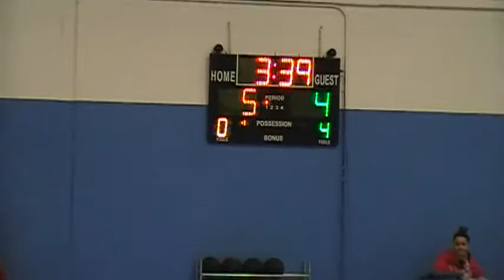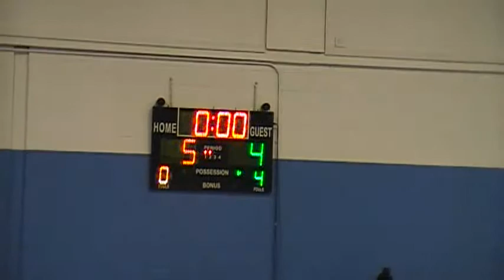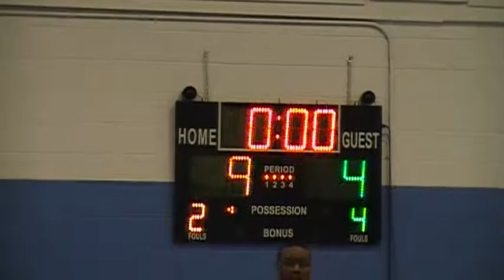Lil Rob did it for Granny and Grandpa Cliff